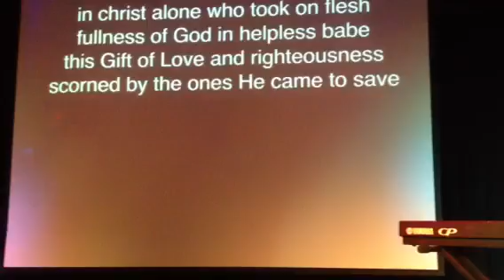Lookup Lodge 2012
Youth Summer Camp